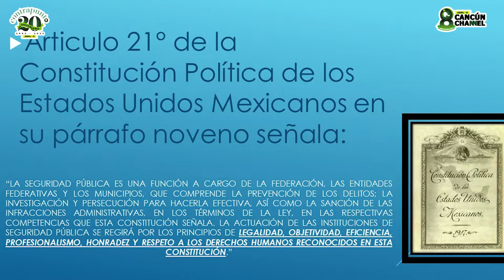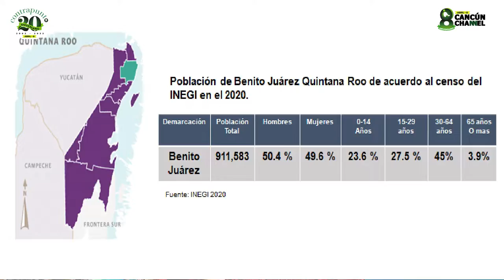DESCONFIANZA EN LOS CUERPOS DE SEGURIDAD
*Más del 50 por ciento de los quintanarroenses han sufrido un ilícito, otras más han sido víctimas de policías de seguridad y tránsito; la percepción de seguridad es ínfima en Quintana Roo, según arroja sondeo realizado de enero a octubre del presente año